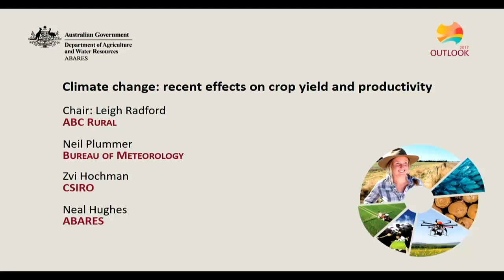Q&A Climate change recent effects on crop yield and productivity​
Date:
8 March 2017